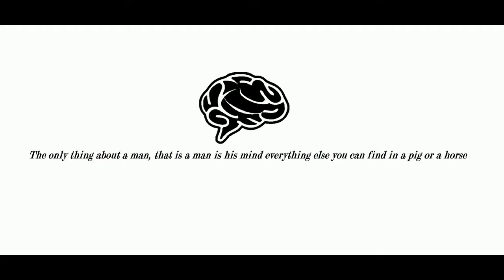The Somefun Nation: If today were the last day of my life, Episode 26